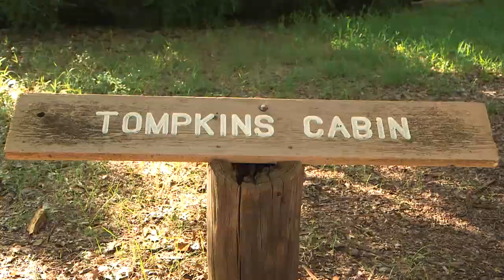Fort Report: Log Cabin Village